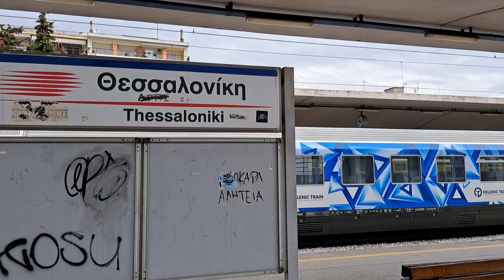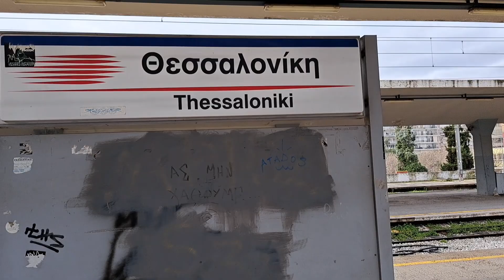Thessaloniki Rail Station(Greece)🇬🇷 with Daniel Dimitrov